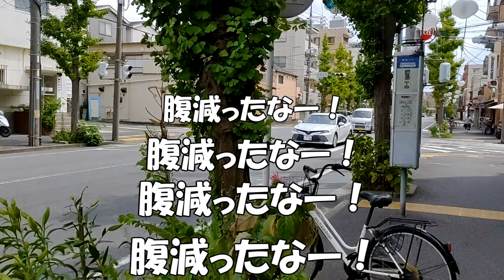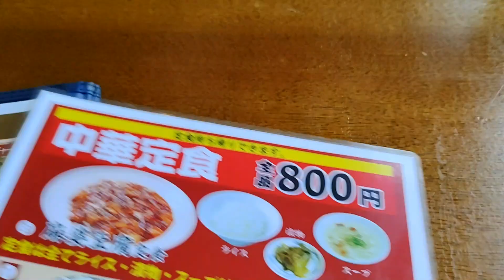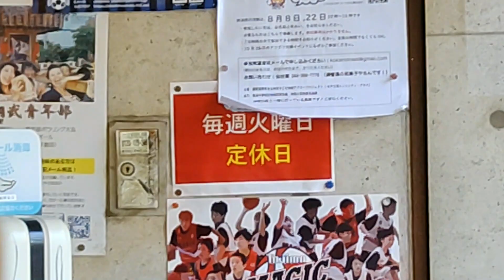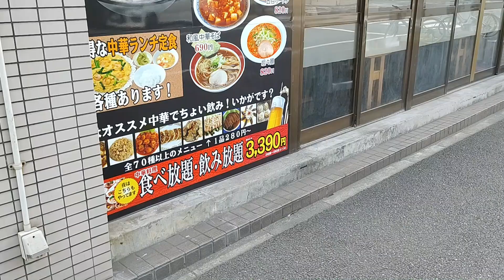おっさんの一人旅 中華家隆華 川崎区 JR浜川崎駅 （ランチ）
JR浜川崎徒歩１２分、鋼管通り沿い。地元住人が足しげく通う、本格中華料理店があると聞いてやって来ましたその名も、隆華。
日曜日の昼過ぎ、先客が4名。テーブル席に案内され、お得なランチメニューを眺める。安定の油淋鶏定食　大盛（７００円税込）を注文。
鶏肉を揚げている音が、店の奥から聞こえて来る。待つこと5分。山盛りの白飯に、甘酸っぱいソースの油淋鶏が到着。スープにナムルが付いてこのお値段。